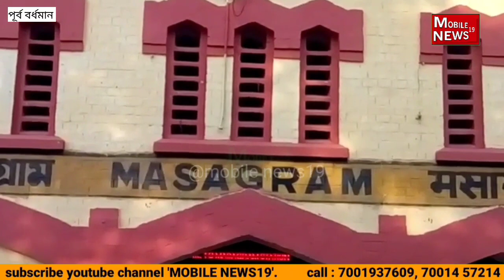এবার ট্রেনের চাকায় আগুন । আতঙ্কিত যাত্রীরা ।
শক্তিগড়ের রেল দুর্ঘটনার পরই আবারও মেমারি মশাগ্রাম স্টেশনে পূর্বা এক্সপ্রেস এর হট এক্সেল থেকে ধোঁয়া বের হতে দেখা যায়। উৎপল দত্ত রেলের  হাওড়া ডিভিশনের পাবলিসিটি ইন্সপেক্টর জানান, বৃহস্পতিবার সকাল ৯টা ১৫ নাগাদ ঘটনাটি ঘটে। তারপর তড়িঘড়ি ট্রেন টিকে মশাগ্রাম স্টেশনে দাঁড় করিয়ে দেয়া হয় ৯টা ২৮ নাগার।  তার জন্য এক ঘন্টা লেটে চলে হাওড়া থেকে পাটনা হয়ে দিল্লিগামী পূর্বা এক্সপ্রেস। মশাগ্রাম স্টেশনে ট্রেন  দাঁড় করিয়ে দেওয়ার পর পরীক্ষা-নিরীক্ষার পর ট্রেন ছাড়া হয়। উৎপল দত্ত জানান,  যে এটা কোন এক্সেপশনাল ঘটনা নয় ব্রেক জ্যামের কারণে এরকম হয়ে থাকে। জানা গেছে পূর্বা এক্সপ্রেসের এ বগির নিচে থেকে ধোঁয়া বেরোতে দেখা যায়  । এর ফলে আতঙ্ক ছড়িয়ে পড়ে আপ পূর্বা এক্সপ্রেসের যাত্রীদের মধ্যে।  12381 আপ পূর্বা express বর্ধমান হাওড়া কড লাইনের ট্রেনটিকে দাঁড় করিয়ে দেয়া হয় মেমারির মশাগ্রাম স্টেশনে।  তারপর 9 টা  58 নাগাদ ট্রেনটিকে রওনা করানো হয়।